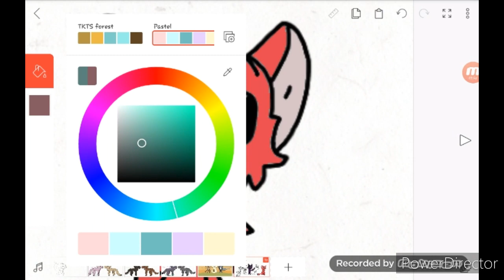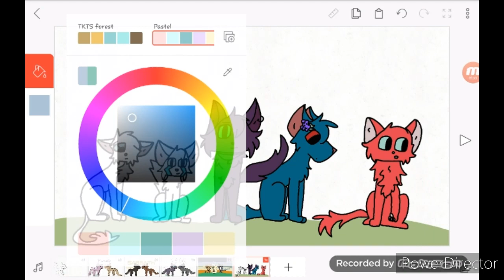OC speedpaint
I've been working on my map parts, and I needed a short break, so I decided to draw some OCs!
The cat on the far left is Neeko, he can cast spells, next it's Harvey, she is Midnight Bloom's daughter, and she can bend reality. In the middle is my channel mascot, Midnight Bloom. MB has telekinesis, next is Haddix, she can view every one's past self, and current conscience, and feelings. Lastly, Hansel, he can be at 2 places at once.